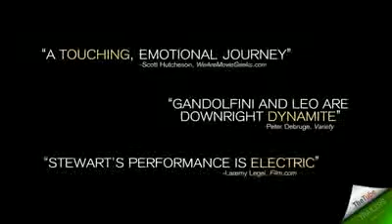Welcome to the Rileys Trailer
Release Date: November 5, 2010
Genre: Drama
Cast: James Gandolfini, Melissa Leo, Kristen Stewart
Director: Jake Scott
Writer: Ken Hixon
Studio: Samuel Goldwyn Films